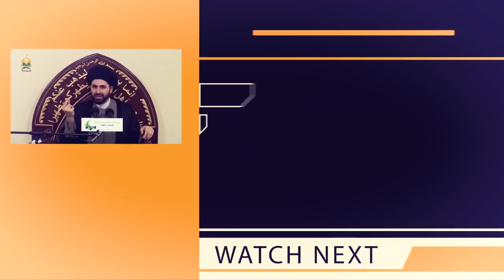Characteristics The Imam Demands From His Shia - Part 1/4 of Ramadan Reflections 2020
A 4 part series about the benefits of fasting where Syed Baqir Al-Qazwini highlights how fasting in the month of Ramadan 2019 can transform your practical life for the better.

In this video Sheikh Baqir Al Qazwini also discusses the practical and spiritual benefits of such acts. And how these steps help us get closer to Allah (s.w.t).